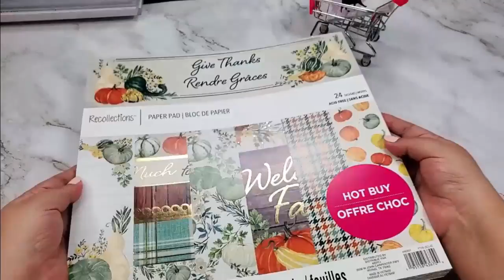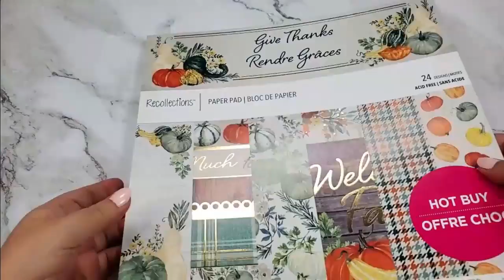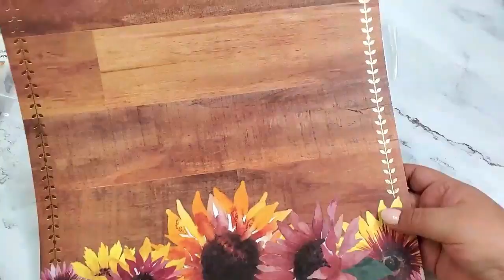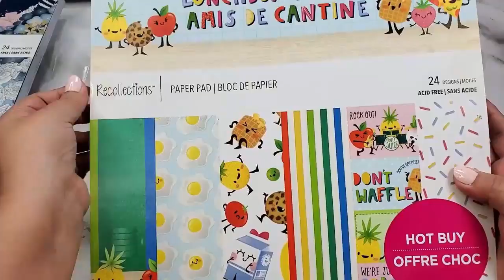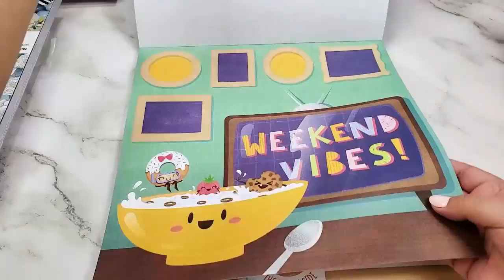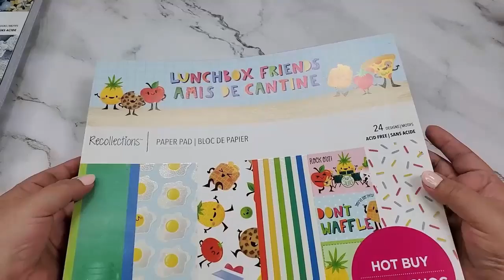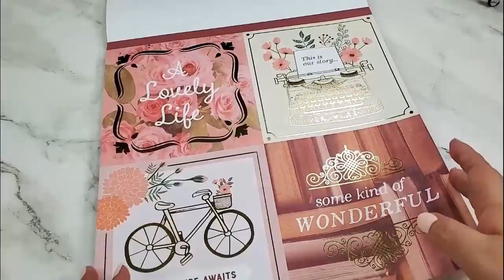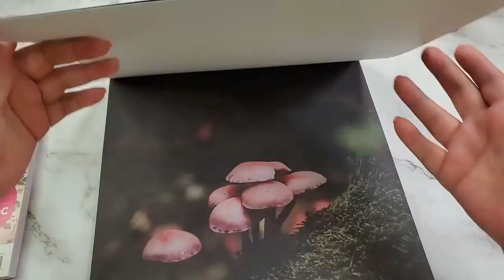Nuevo Recollections Scrapbook Paper Halloween y Mas!!!!!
Gracias por vernos click aqui si deseas comprar estos hermosos papeles